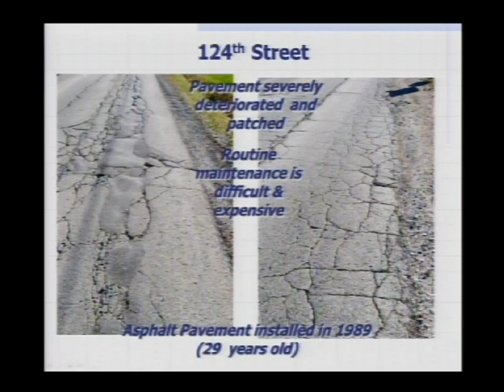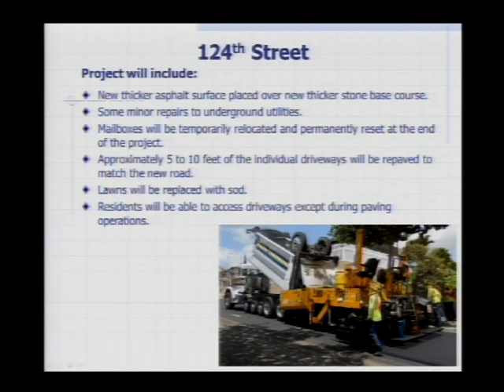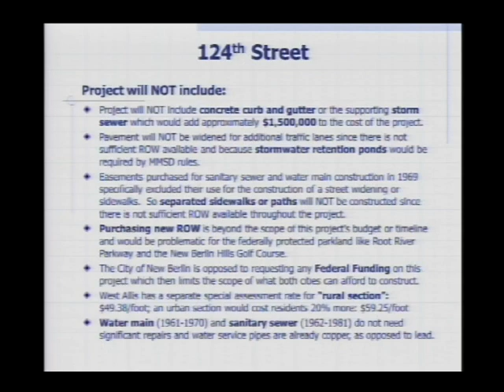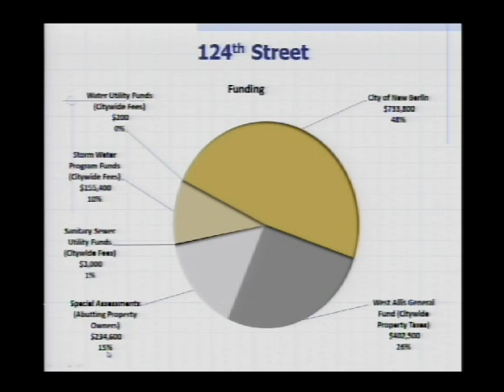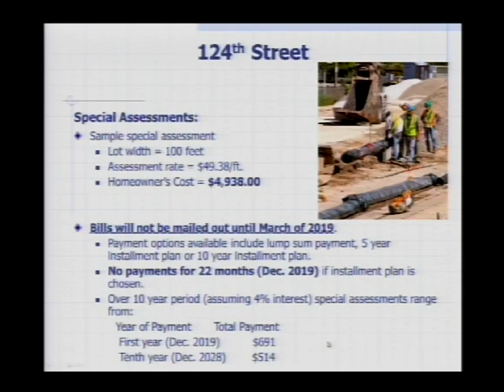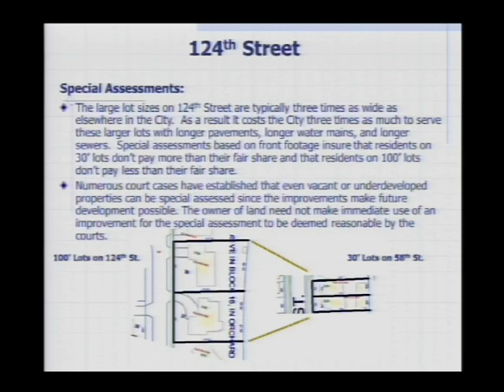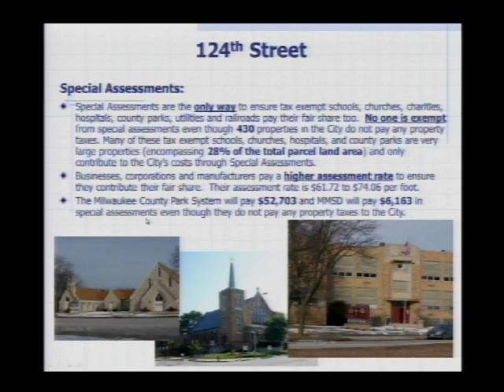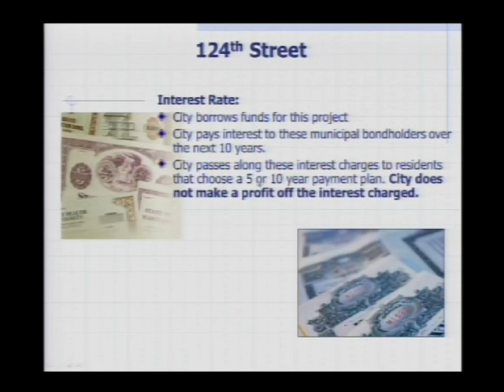West Allis Common Council 2-20-18 Part 1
Part one of the West Allis Common Council meeting from Tuesday, February 20th, 2018.